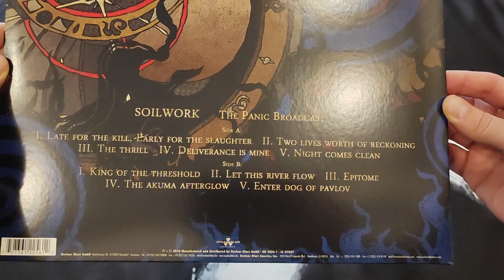SOILWORK - The Panic Broadcast (Vinyl Review)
SOILWORK - The Panic Broadcast (Nuclear Blast – NB 2256-1)
LP, Album, Limited Edition, Numbered
Comes in gatefold cover. Limited 180gr edition numbered on front sticker.

A1 Late For The Kill, Early For The Slaughter
A2 Two Lives Worth Of Reckoning
A3 The Thrill
A4 Deliverance Is Mine
A5 Night Comes Clean
B1 King Of The Threshold
B2 Let This River Flow
B3 Epitome
B4 The Akuma Afterglow
B5 Enter Dog Of Pavlov

Björn "Speed" Strid – vocals
Peter Wichers – lead guitar
Ola Flink – bass
Sven Karlsson – keyboards
Dirk Verbeuren – drums
Sylvain Coudret – rhythm guitar